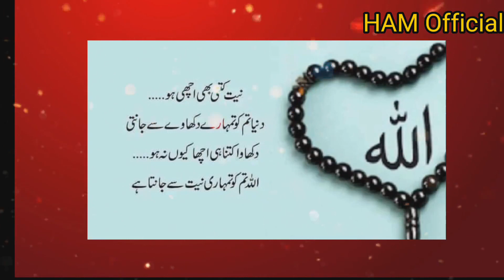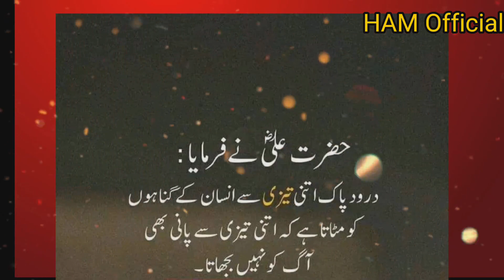Agr Is Waqat Timhari Ankh Khule Tu Smjh Lol|Urdu Quotes:That Makes Your Day|Urdu Poetry|HAM Official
Agr Is Waqat Timhari Ankh Khule Tu Smjh Lol|Urdu Quotes: That Makes Your Day|Urdu Poetry.

➡️“10 Inspirational Urdu Quotes to Start Your Day”
➡️“The Best Urdu Poetry for Heartbreak and Healing”
➡️“5 Famous Urdu Poets and Their Most Memorable Works”
➡️“The Most Beautiful Urdu Love Quotes to Share with Your Partner”
➡️“10 Motivational Urdu Quotes to Keep You Going”
➡️“The Most Powerful Urdu Poetry on Social Justice and Equality”
➡️“5 Classic Urdu Poems Every Poetry Lover Should Know”
➡️“The Most Romantic Urdu Quotes to Impress Your Crush”
➡️“10 Urdu Quotes to Help You Overcome Anxiety and Depression”
➡️“The Most Inspiring Urdu Poetry on Life and Success”

common urdu words with meaning
beautiful urdu words